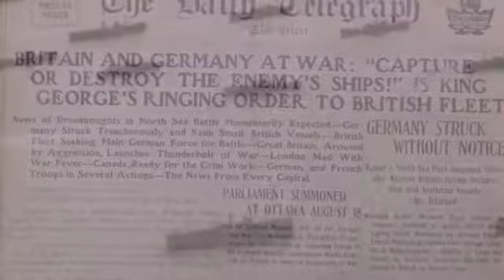Westmount Collegiate Institute (WCI) Remembrance Day 2014, Ending video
End Video History of War and Peacekeeping  in Canada 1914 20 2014 and the shooting of Nathan Cirillo